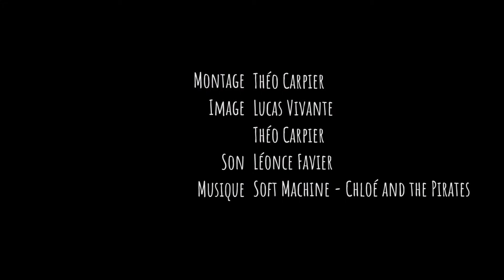Expo au Triton - Benjamin Dallet : Grimpeurs, Explorations & Fragueules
EXPOSITION DU LUNDI 30 AOUT AU SAMEDI 2 OCTOBRE
VERNISSAGE LE MERCREDI 1ER SEPTEMBRE A 18H00

Benjamin Dallet propose une sélection de ses peintures issues de trois séries réalisées en 2020.

Les “Fragueules”, portraits énigmatiques, déstructurés et évaporés, sont marquées par l’existence, frappées par les traumatismes ou sidérées par les crises actuelles.

Les “Explorations”, compositions naïves et surréalistes, évoquent des plongées sensorielles, des caresses introspectives ou des interrogations sur l’actualité.

Les “Grimpeurs”, aux expressions minérales, désireux de nature, d’espaces et d’élévation, sont des appels à l’évasion, au rêve vertigineux, à la balade partagée ou à l’errance contemplative.